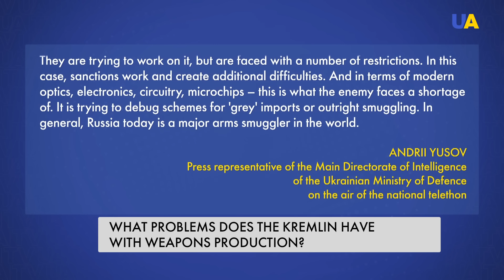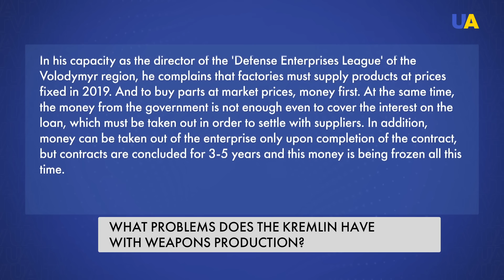Russia's Military Complex Goes Through 'Trouble Times' Because of Sanctions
The military-industrial complex of the aggressor country suffers from a shortage of imported equipment: most of the 'domestic' weapons are made using Western-made equipment with Western technologies. Both are sanctioned by Russia now, and they turn to outright smuggling to meet the needs of their current war against Ukraine.